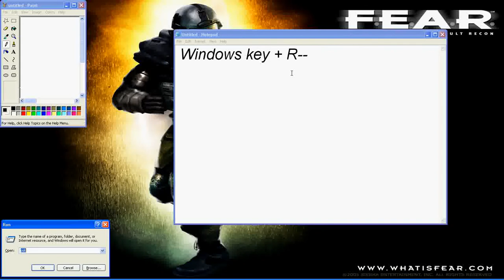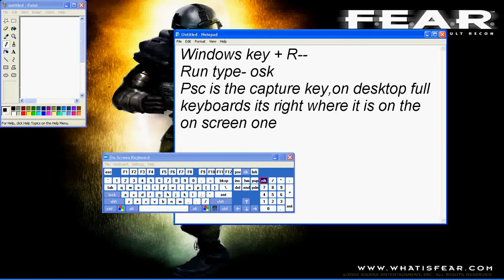windows screen capture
built into all windows is the ability to take a screen capture to clipboard just press Prtscn and paste into paint,word photoshop etc